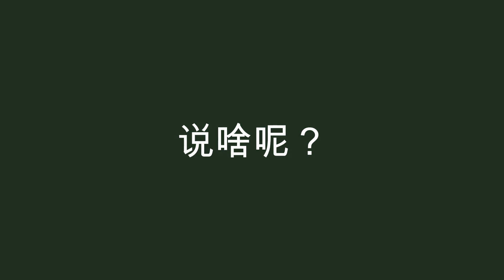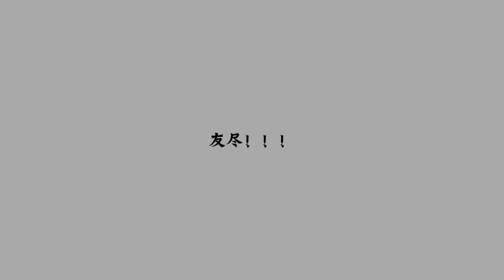天狼答问，这次不说月季（好像还是说了）